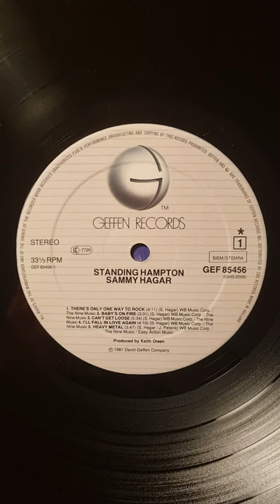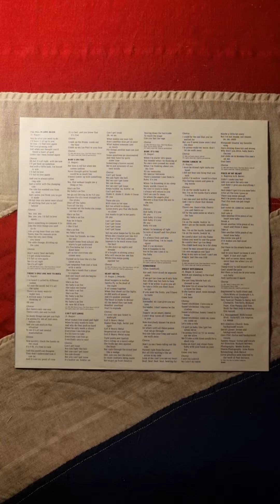Sammy Hagar - Standing Hampton (1981) (Vinyl)